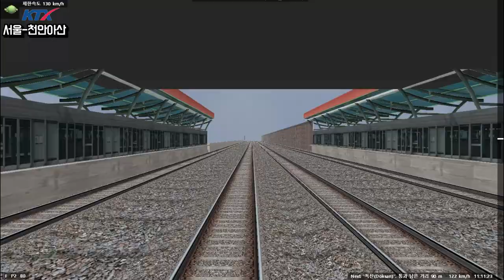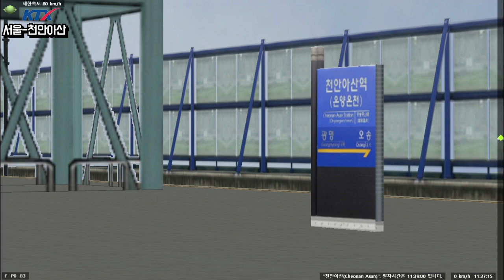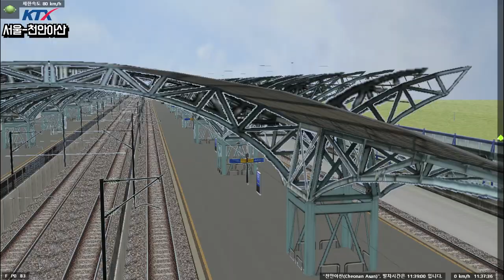[BVE5] 경부선KTX 서울-천안아산 운행영상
동원0동원참치님께서 제작한 BVE5버전 경부선 KTX 노선입니다.
상당한 퀄리티를 자랑하는 노선이라 매우 재밌었습니다.

OpenBVE - Enjoy!